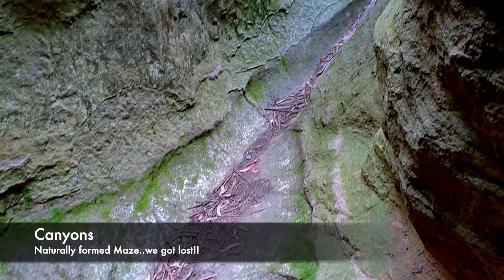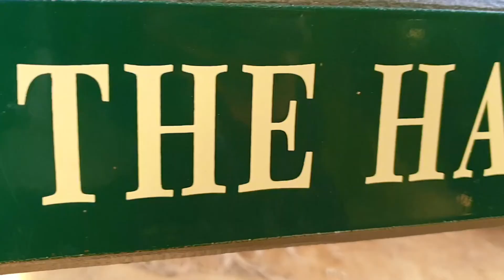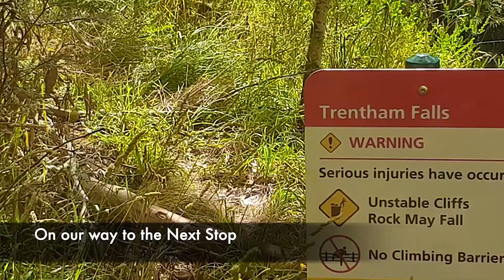Mount Macedon | Trentham Falls | Australia Travel Diaries | The Melbourne Couple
Welcome to another brand new video.
Mount Macedon is a wonderland of forested slopes, magnificent Volcanic rock formations called "The Hanging Rock" full of wild eucalyptus, pine and Mountain ash. It's a paradise for all nature lovers and it's beauty is constantly changing with the changing seasons.
With 30 kms of outdoor trails, this place can be visited all year round and is quite popular for family outings, hiking and trail running..

Hope you All Enjoy our new video - Trekking@ Mount Macedon.

We need all your love and support to grow..

Till then stay safe...Keep dreaming, keep believing!

Amit&Tani